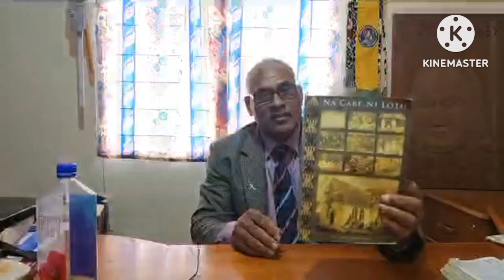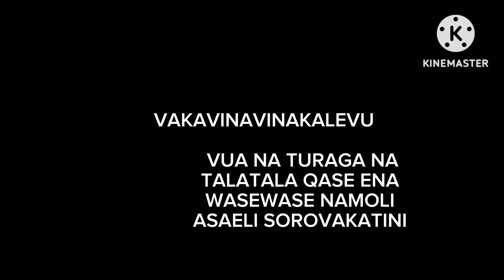NAI YALA NI BOGI